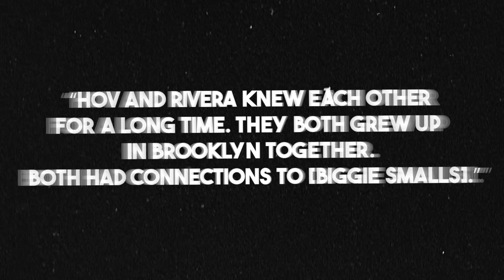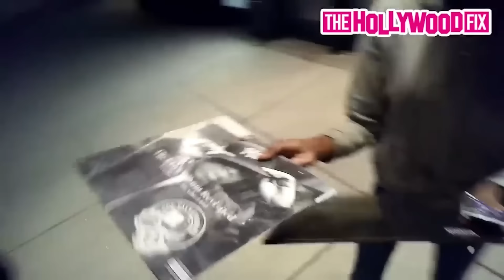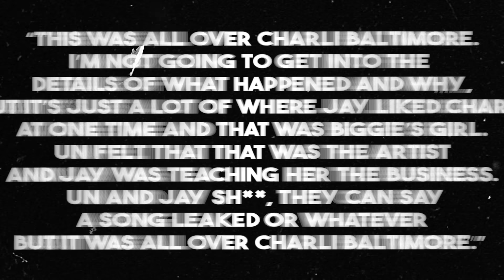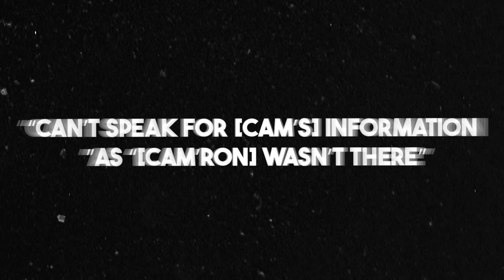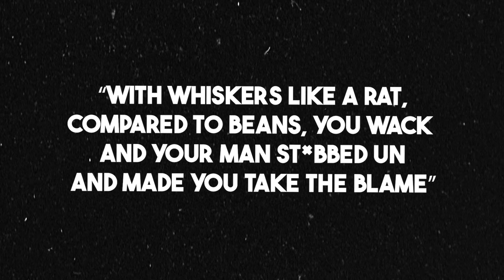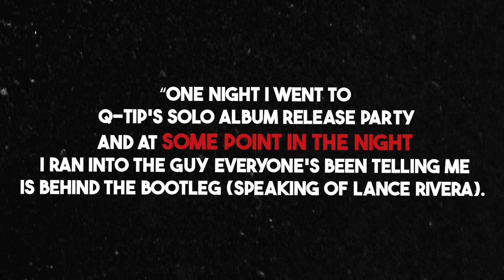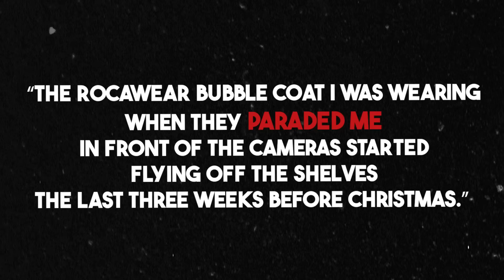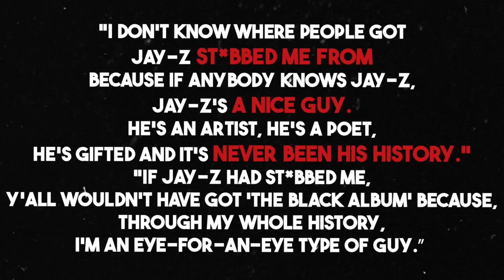The Mystery of Jay-Z Stabbing Notorious B.I.G’s Manager